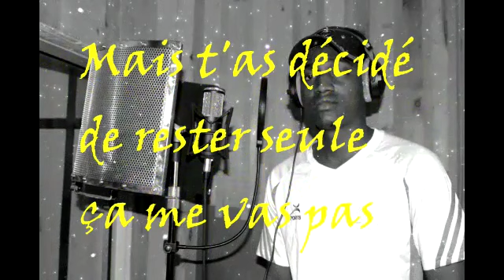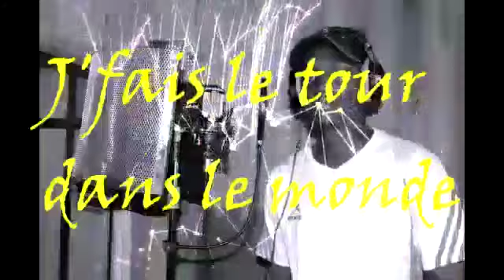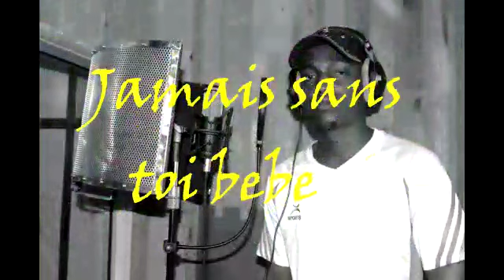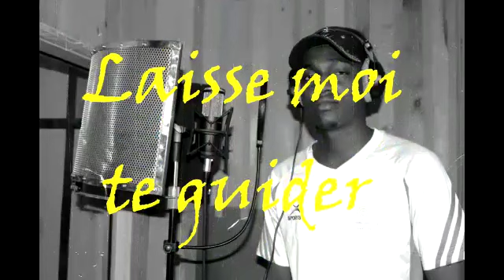D.A.Z LA FRAÎCHEUR ( Tu Verras) Audio 2020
Abonné vous sur la chaîne Guinee Rap Hip-Hop